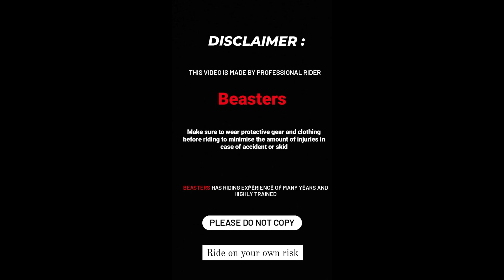the unbeatable Rs200 bs4!! ||R15v3 bs4 Rs200bs4 vs Rs200bs4 vs R15v3